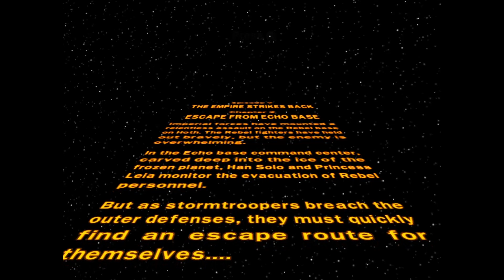Lego Star Wars: The Complete Saga - No Commentary - Escape from Echo Base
Lego Star Wars: The Complete Saga is a Lego-themed action-adventure video game based on the Lego Star Wars line of toys. It combines the game Lego Star Wars: The Video Game (2005) and its sequel Lego Star Wars II: The Original Trilogy (2006), which span the first six episodes of the Skywalker Saga.

The goal of the game is to collect mini-figures and golden blocks. You must return to earlier levels to get 100% as you unlock figures. I hope you all enjoy it.

Hey, my name is "Peps". I LOVE uploading videos of Judge Dredd, Warhammer, Horror, Comics, Let's Play Walkthroughs and many more Story game-driven video games!

EVERYTHING I use or review:
▶ Gift list help support the blog
▶We Print Miniatures: Click Link For Discount!